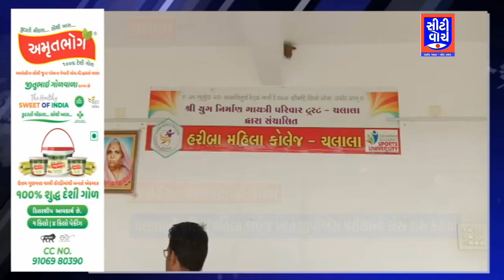Chalala ની હરિબા મહિલા કોલેજ ખાતે જીપીએસ પરીક્ષાનો કોર્સ શરુ કરાયો | CITY WATCH NEWS